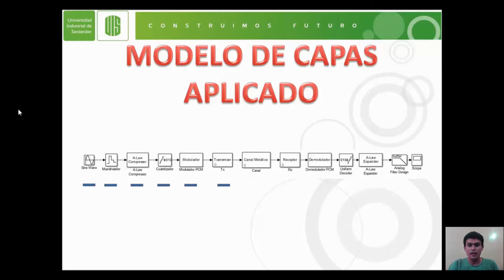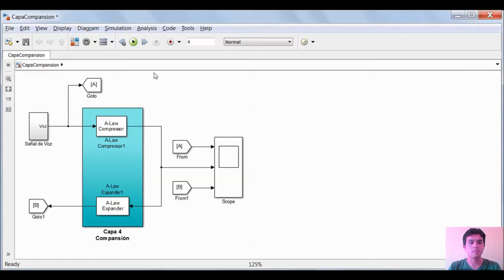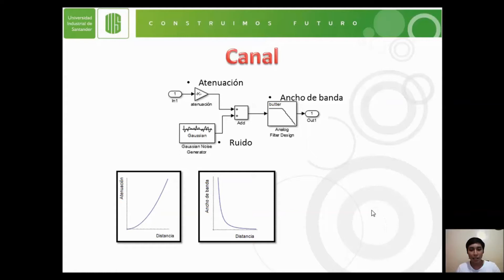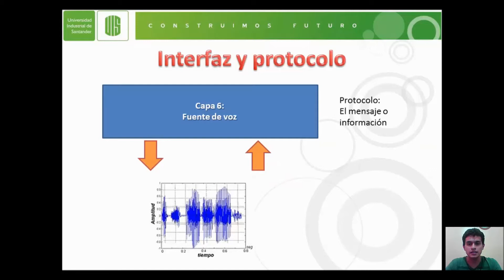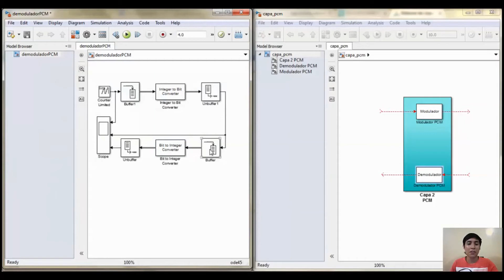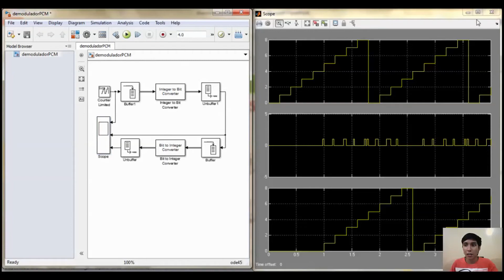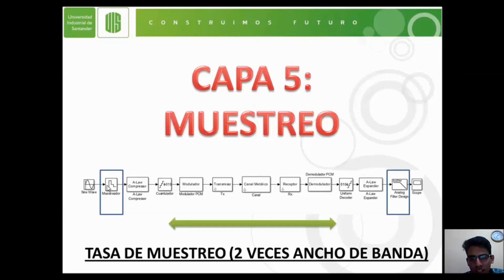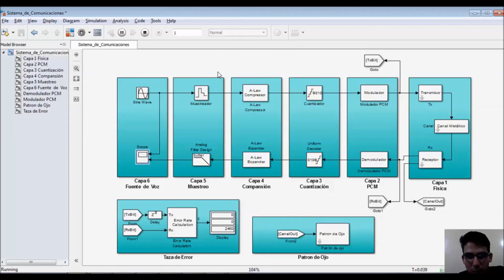2. Modelo de capas aplicado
Link del video Modelo OSI, Modelo IP, Modelo Internet de las Cosas. Intenet of Things: